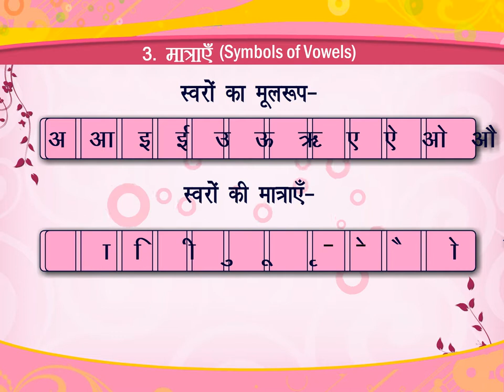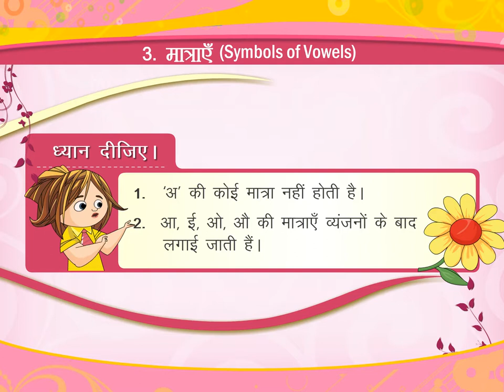मात्राएँ (Symbols of Vowels) class.1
TOPIC  : HINDI GRAMMER ( SYMBOLS OF VOWELS )
CLASS : 1
 BY        :  DIGI NATURE